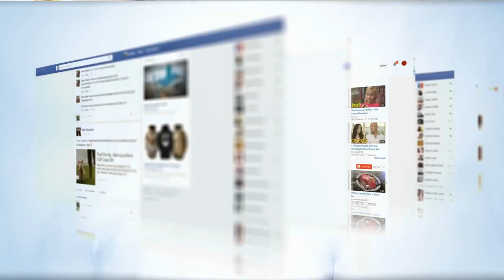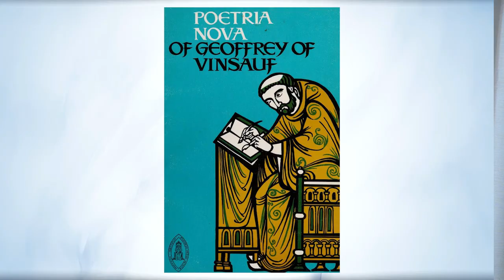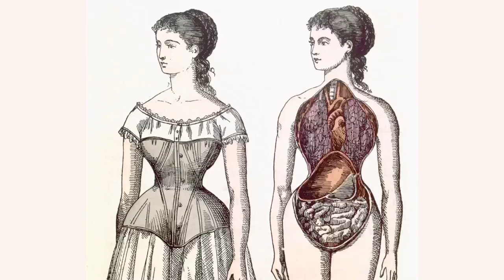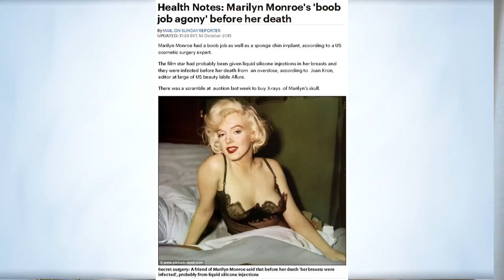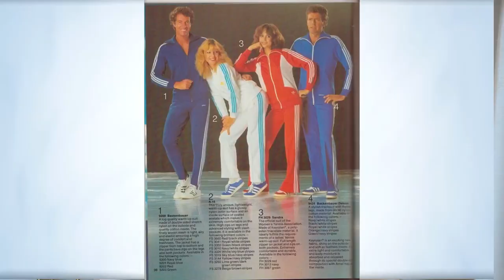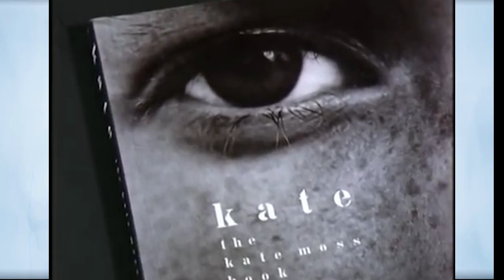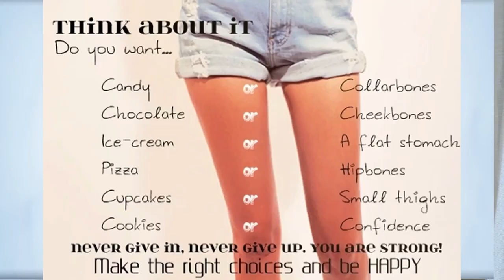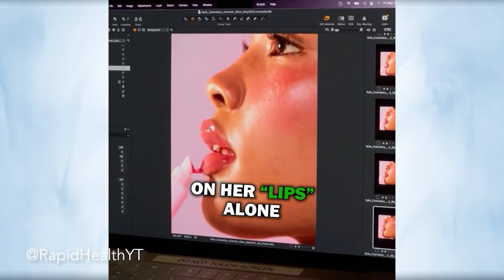The Evolution of the 'Ideal Body' in Western Society and Media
Did you know that a recent study found that a staggering 80% of women are unhappy with their bodies to some degree?
But guess what? Throughout history, the ideal body has changed drastically!
After extensive research, I've discovered that the ideal female body has varied widely over time - from stick-thin to curvy hourglass, small breasts to big bellies. So, for those of you struggling with body image, this video is a reminder that you can embrace and love your body even if it doesn't fit today's "trend."
Why should we treat women's bodies as a trend, anyway? While there are universal timeless beauty ideals like facial symmetry and the golden ratio, this is not what we will talk about in this video.
Today's focus is on the ever-changing ideal body throughout history. It's far from constant and highly dependent on culture and time.
And so beauty is often credited to the eye of the beholder but we've been conditioned to see it through the eyes of what society dictates to us.

This video will be pretty long since I wanted to be as complete as possible but I have divided this video into chapters, so if you want to go straight ahead to the more modern times like the 20th and 21st century, then you are free to do that.
I will also talk about what women did to achieve the ideal body of their time as today we all know about plastic surgery, but before this became a thing, women already went to extreme measures to achieve the desired beauty ideal of their time.
So, let's dive in and explore the fascinating evolution of the ideal body!

00:00-01:52: Introduction
01:52-02:38: Prehistoric era: Venus of Willendorf
02:38-03:19: Ancient Greece
03:19-04:18: Middle Ages
04:18-04:59: Italian Renaissance
04:59-05:25: Baroque Period
05:25-06:34: Victorian Era
06:34-06:58: 20th Century Introduction
06:58-07:46: Gibson Girl
07:46-08:55: The Flapper 20s
08:55-11:45: The Pin Up Girl 30s-50s (Golden Age of Hollywood)
11:45-14:08: Twiggy 60s
14:08-14:54: 70s-80s Aerobics Craze
14:54-16:21: 80s-90s Supermodel Era
16:21-18:31: 90s Heroin Chic
18:31-22:25: Victoria’s Secret Angel 2000s
22:25-24:38: The Instagram Influencer 2010s
24:38-26:28: BBL trend dangerous?
26:28-27:47: Editing apps cause body dysmorphia
27:47-28:19: Body Positivity Movement
28:19-28:53: BBL trend out, very skinny in again???
28:53-30:39: Conclusion